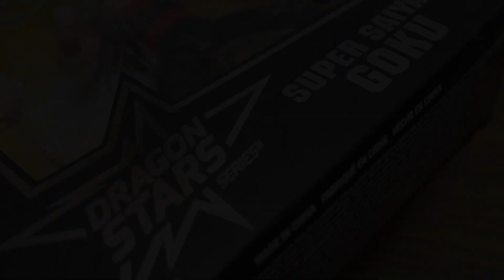DRAGON BALL STOP MOTION SUPER SAIYAN CABBA VS CLONE VEGETA DRAGON STARS FIGURE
This video is 「DRAGON BALL STOP MOTION SUPER SAIYAN CABBA VS VEGETA BLACK DRAGON STARS FIGURE」

●DRAGON BALL STOP MOTION FRIEZA’S SPACESHIP DRAGON STARS NANO SON GOKU VS JIREN HIT VS VEGETA GOKU BLACK VS TRUNKS
●DRAGON BALL CARDDASS 30's ANNIVERSARY MEMORY OF SON GOKU DRAGON BALL Z AND DRAGON BALL GT
●DRAGON BALL STOP MOTION BROLY DARK VS GOKU BLACK VS SS4 SON GOKU GASHAPON CAPSULE TOY VS DRAGON BALL 07
●DRAGON BALL STOP MOTION SUPER SAIYAN 3 SON GOKU (GOKOU) & BARDOCK UG THE BEST01 GASHAPON CAPSULE TOY